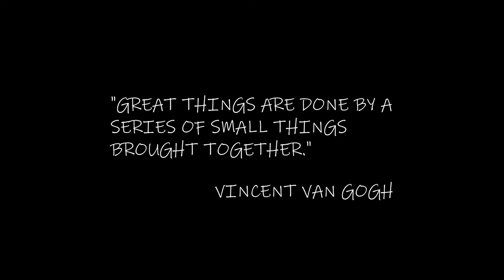NEW EM-1010 EMBROIDERY MACHINE.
THIS IS MY FIRST EMBROIDERY MACHINE. THIS IS ALL NEW TO ME.
THIS VIDEO WILL SHOW EMBROIDERY ON A JACKET.